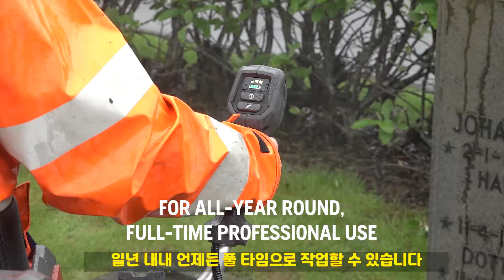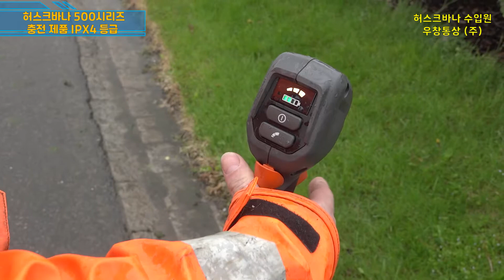허스크바나 프로 충전 제품의 방수능력 IPX4등급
허스크바나 프로용 충전 배터리 제품의 탁월한 방수능력을 경험해 보십시요 !
어떤 충전제품도 허스크바나와 같이 비가오는 날씨에 사용할 수 없습니다.